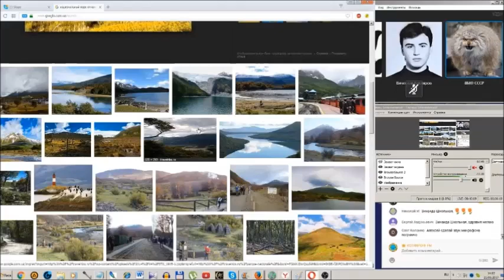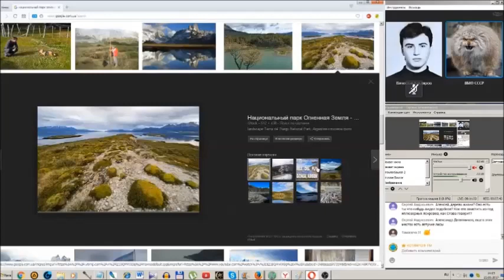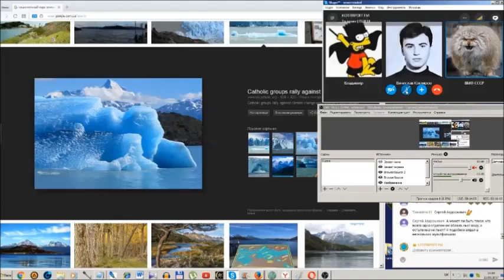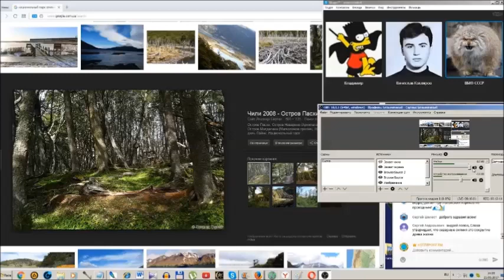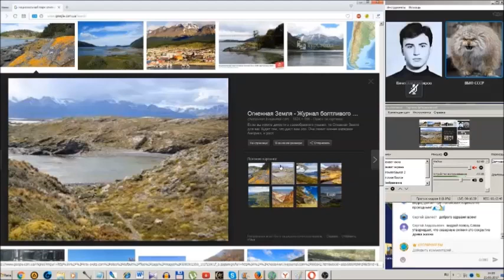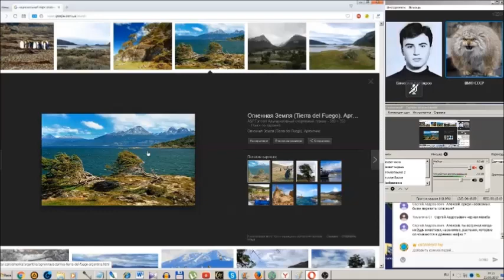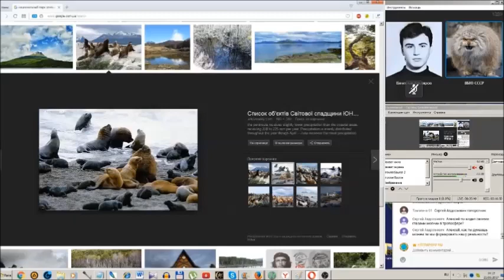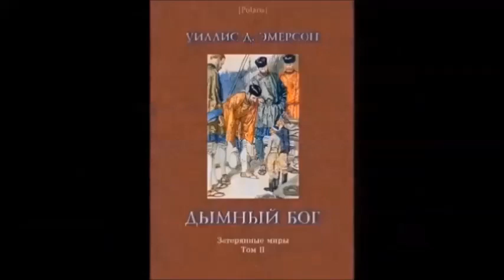Аргентина возможно в другой Соте. (Л.Д.О. 126 ч.)